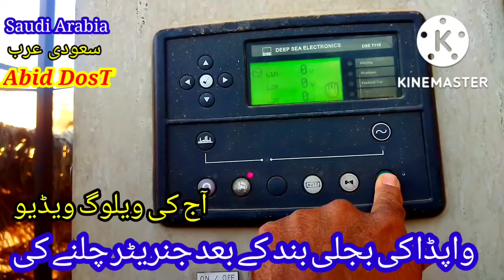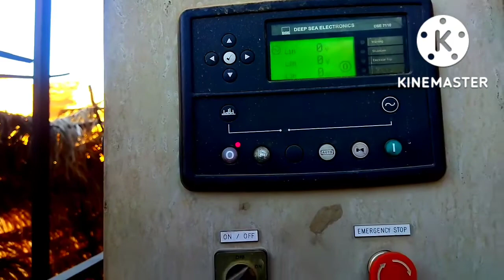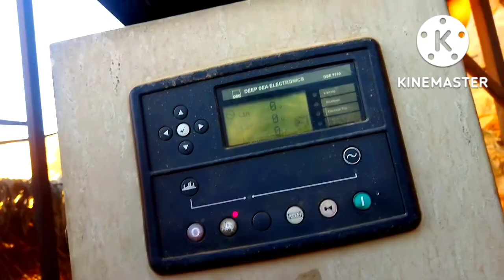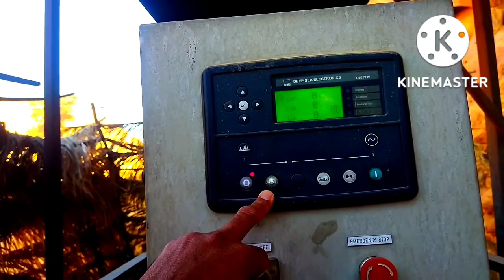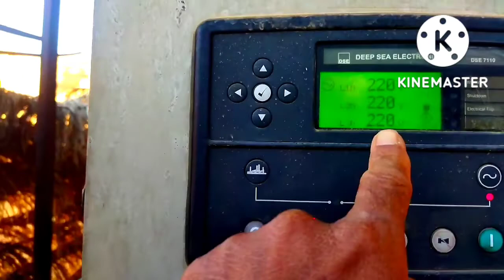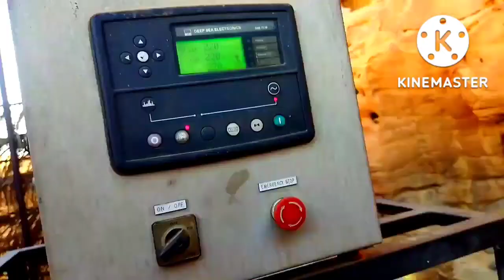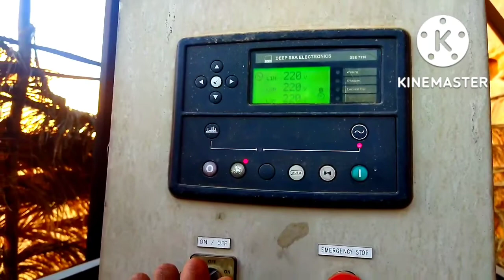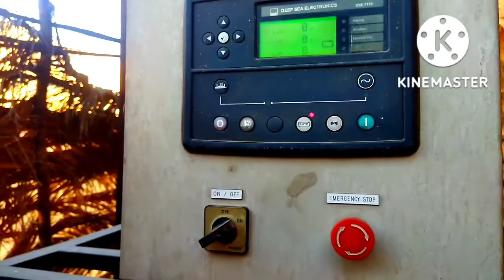Generator running after WAPDA power cut Heavy Machine | vlog video viralvideo youtube ytshorts Abid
ADOS UNIDOS
Get Free Energy with AC Motor and Car Alternator 💡 | Oscillating Magnet | New Liberty Engine

Hidden Technology

Hi friends!!! In this new video we want to share with all of you a new way to generate FREE ELECTRICITY. With a CAR ALTERNATOR we have built this high efficiency brushless generator that is capable of generating a power of 10,000 watts of peak, and a voltage of 220 volts of Alternating Current. It is much more than enough to generate electricity for an entire home

Index:
 Introduction
 Modification of a car alternator to make a Brushless Generator
 Removing the pulley
Removing the alternator
 Modifying the rotor
 Gluing the Neodymium magnets
Preparation of the Epoxy Resin
 We solder the copper winding cables
We assemble the Brushless Electric Power Generator
Coupling the single-phase motor
 Making the motor bracket
 Fixing the motor pulley
Making the bracket for the Brushless Generator
Fixing the motor and generator on the wooden base
 Connecting generator and motor with the transmission belt
 Making the electrical connections
 Perpetual Power Generator finished
 Testing the Perpetual Power Generator

Don't try to replicate this at home
Become a member to enjoy many advantages!

oscillating magnet
energia libre
magnetmotor
diy
perpetuum mobile
oscillating magnetic field
car alternator
Get Free Energy with AC Motor and Car Alternator
how to generate
110 volts
220 volts